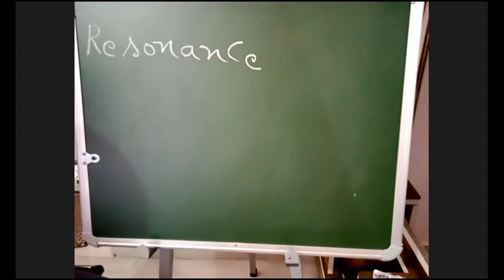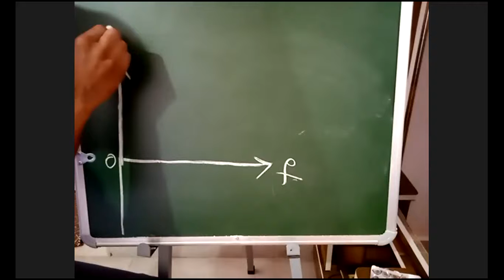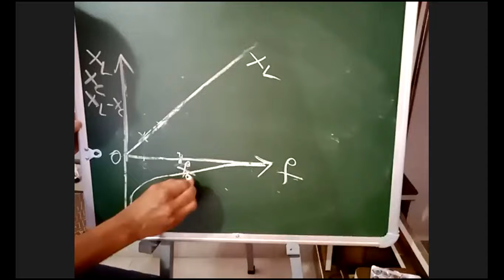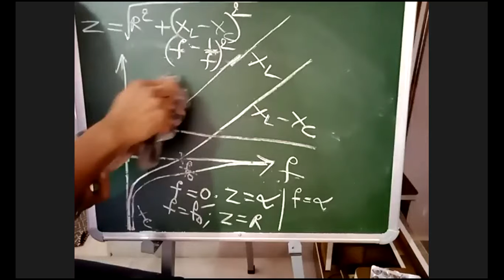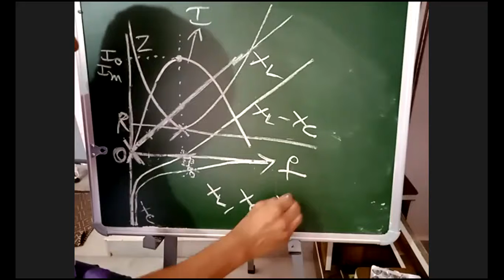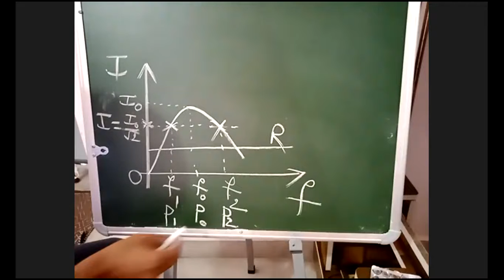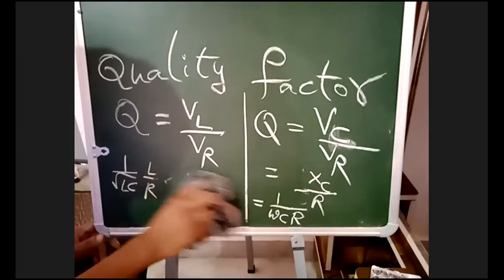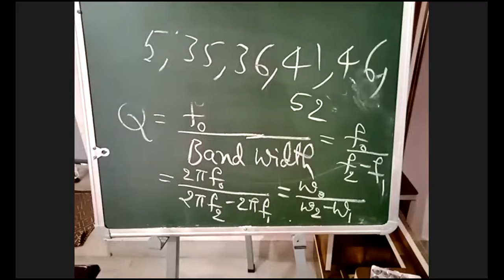04 06 2021 Resonance BEE AIML